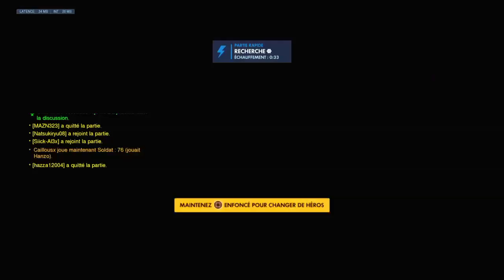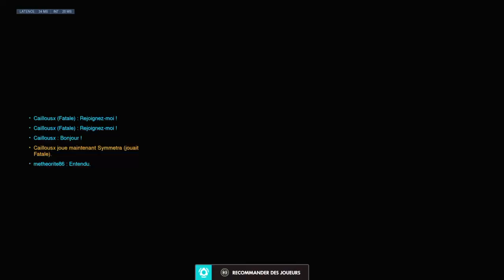OVERWHATCH: Road 260ABO